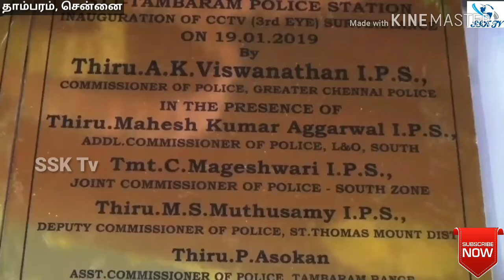COP_AK.Viswanathan தாம்பரத்தில் 1008 சிசிடிவி கேமராவை கமிஷ்னர் ஏகேவிஸ்வநாதன் திறந்து வைத்தார்